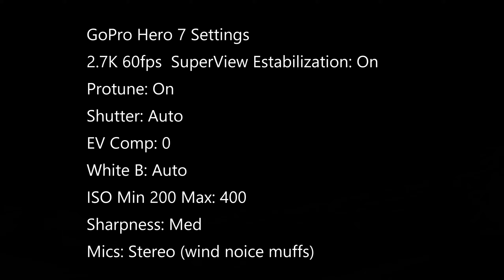Abi's 2nd visit to Fillmore Bike Park 27 Mar 2020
She is learning MTB basics, including how to crash by dishing the bike...